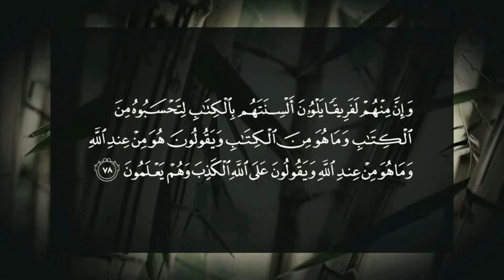Ang Pananaw Ng Mga Muslim Tungkol Sa Bibliya - Session 2/5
Presented by
IBRAHIM ROMAS - Former Evangelist of Seventh Day Adventist
ABDULLAH COTE - Former Minister of Iglesia Ni Cristo